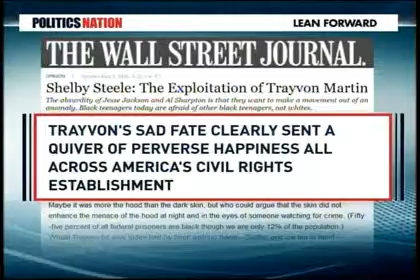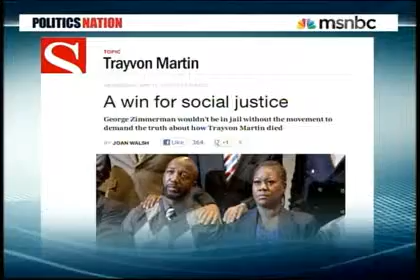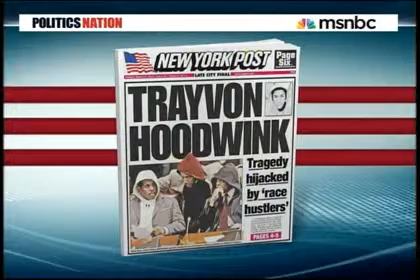Zimmerman Case Video-sharpton trayvon petition 04 12 2012